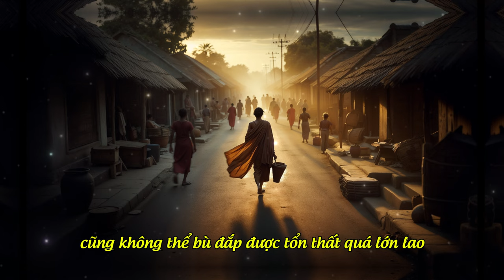13 Nhà tiên tri | Nhát Kiếm Sau Cùng | Hạnh Đoan